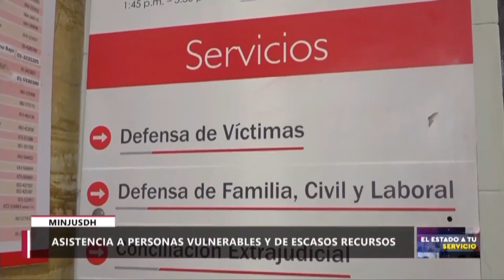Asistencia y patrocinio legal gratuito Mega Alegra